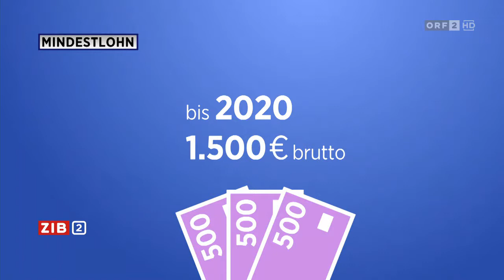2017 06 30 2210 tl 02 ZIB 2 Einigung auf 1 13935934 o 2037145217 s14081564 4 ORF2HD 22111304P